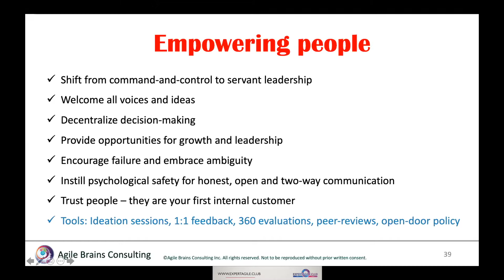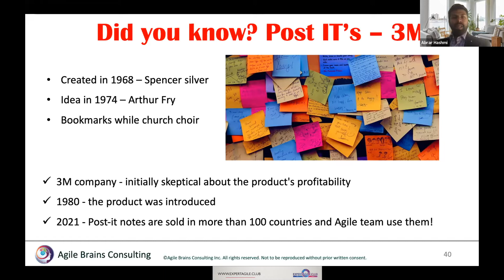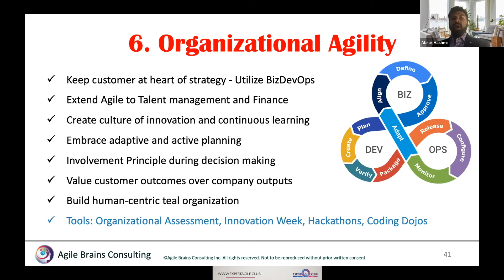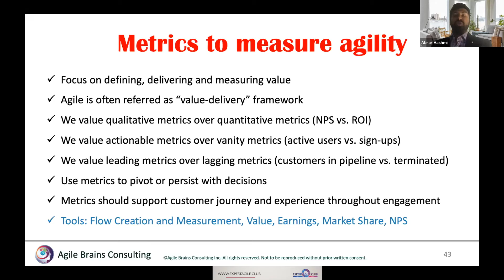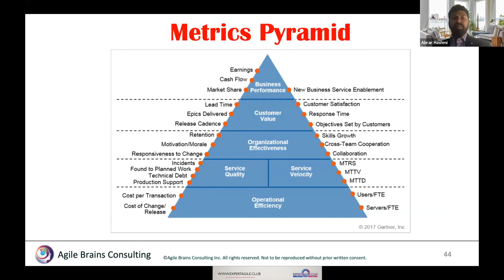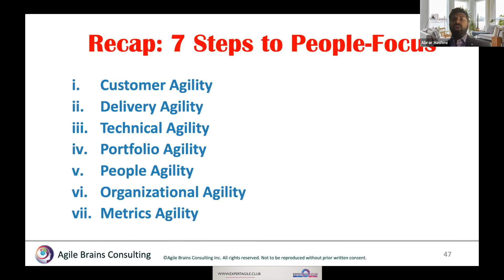Organizational Agility- from Time to Rethink the Agile Manifesto - We Value Tools and Processes o...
Organizational Agility- from Time to Rethink the Agile Manifesto - We Value Tools and Processes over Individuals over Interactions

Guest Speaker:  Abrar Hashmi
July 21, 2021 @ExpertAgileClub